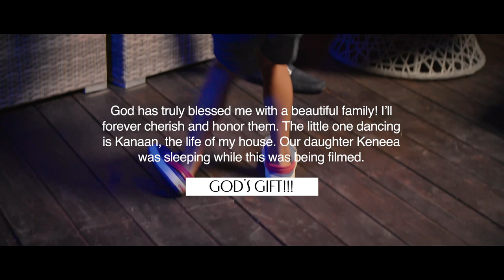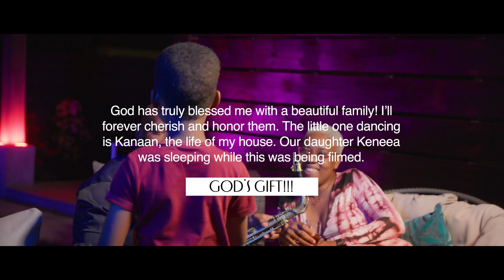Can't Help Falling In Love - Elvis Presley | Verlando Small Saxophone Cover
So, 8 years ago on this day July 9, 2014, I met this beautiful soul. Two years later she agreed to be my lifelong partner. Today on the 9th of July, 2022, I celebrate 6 years of marriage with her! Mother of our two beautiful kids and my best friend. Toast to us babe! Love you forever.

Available Internationally ✈️